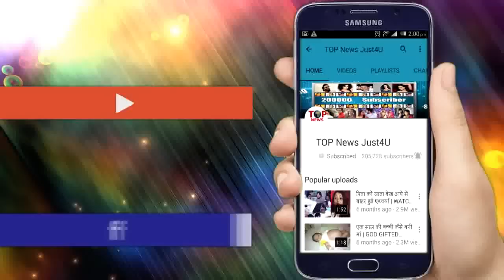BB12: TASK के दौरान DIPIKA ने किया ROHIT DEEPAK का “पर्दाफाश”, इस बार DEEPAK खेलेंगे “नया खेल”